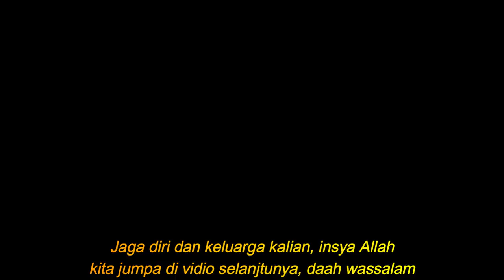ULTRAS ASIA INI AKAN MEMBUATMU TERCENGANG | PSS SLEMAN | BCS | MR Halal Reaction